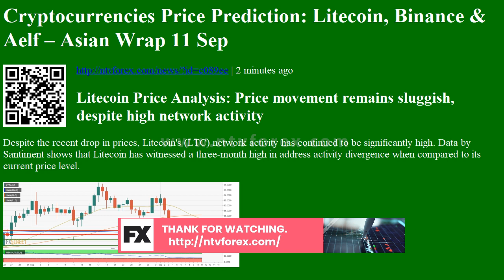Cryptocurrencies Price Prediction: Litecoin, Binance &amp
Cryptocurrencies Price Prediction Litecoin, Binance amp Aelf Asian Wrap 11 Sep
. 2 minutes ago Litecoin Price Analysis Price movement remains sluggish, despite high network activity Despite the recent drop in prices, Litecoin s LTC network activity has continued to be significantly high. Data by Santiment shows that Litecoin has witnessed a three month high in address activity divergence when compared to its current price level. Binance Coin Forecast BNB aims for new yearly highs, report shows BNB is undervalued Binance Coin, the official digital coin of the largest cryptocurrency exchange by reported daily volume and number of users, Binance is on a gradual retreat from the 1 hour timeframe. Following the recent break above $25, BNB trades at $23.24 while hunting for support, preferably above $22. Aelf Market Update SashimiSwap shoots up ELF by gt 140% Aelf has caused quite a stir by jumping up by more than 140% this Thursday. The real catalyst ...